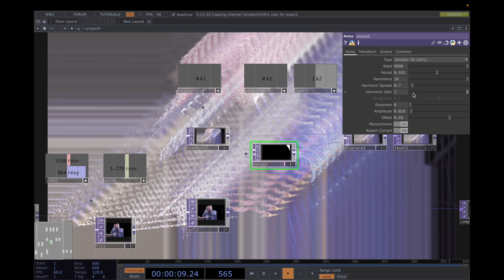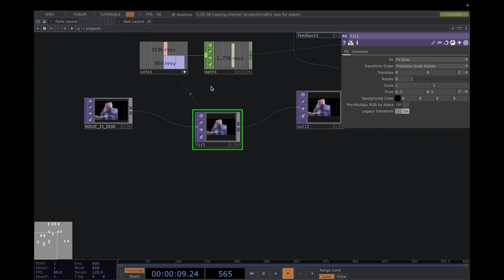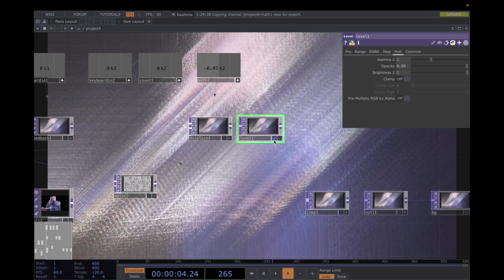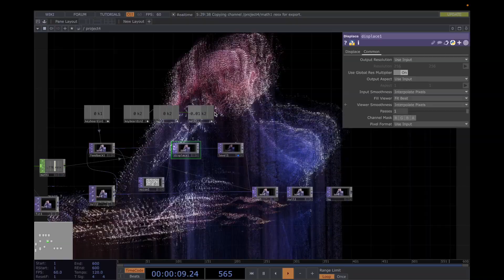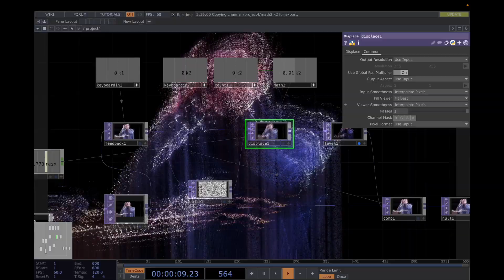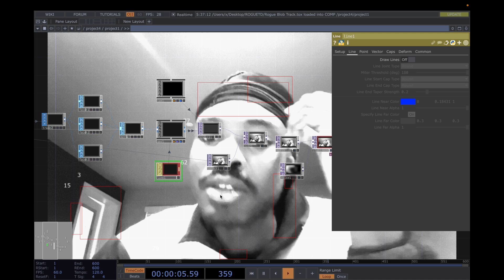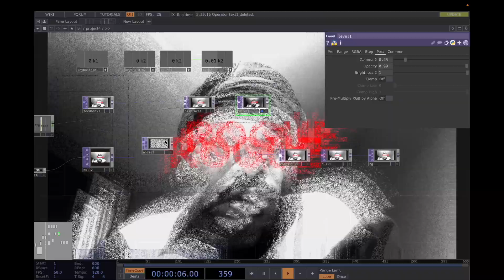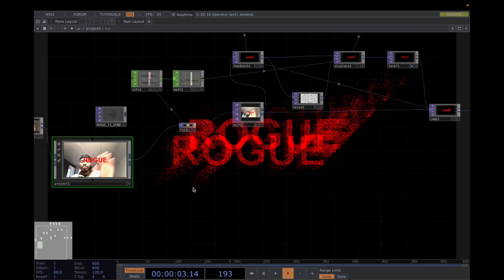Touchdesigner Art Course 1/6 Tutorial - Touchdesigner Download Project File TOX included.